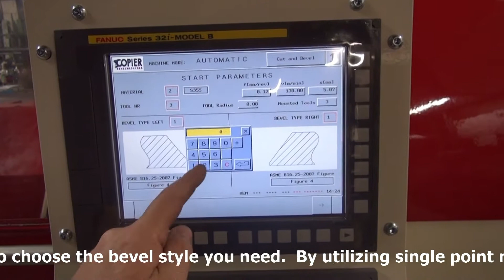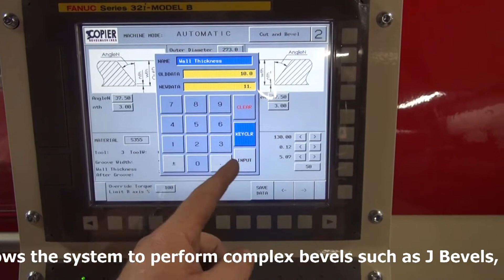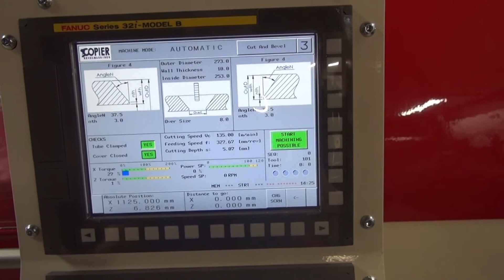Copier 16 CB Demo Video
High speed severing and beveling system for high volume severing (cutting) and beveling operations where flame cutting and beveling is not preferred.  System is very flexible and allows for nearly any bevel geometry as well as very heavy wall thickness.  Machine shown has a range of 2"-16" pipe.